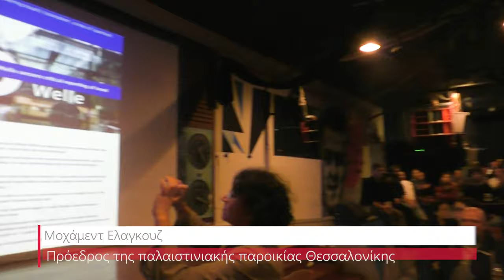Ο Μοχάμεντ Ελαγκουζ στην σύσκεψη των σωματείων της Θεσσαλονίκης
Η απόφαση των εργαζομένων να δυναμώσουν τον αγώνα για δουλειά με Συλλογικές Συμβάσεις Εργασίας και σύγχρονα δικαιώματα σε κάθε κλάδο και χώρο δουλειάς, με ενίσχυση της λαϊκής αλληλεγγύης και με μαχητική στήριξη του αγώνα του Παλαιστιανιακού λαού, εκφράστηκε μέσα από τη μεγάλη σύσκεψη των Εργατικών Σωματείων που πραγματοποιήθηκε το βράδυ της Τρίτης στη Θεσσαλονίκη, στον πολυχώρο WE.

Μέσα από τη σύσκεψη απευθύνθηκε κάλεσμα μαζικής συμμετοχής στο συλλαλητήριο που οργανώνουν η Παλαιστινιακή Παροικία Θεσσαλονίκης, η Επιτροπή για τη Διεθνή Ύφεση και Ειρήνη Θεσσαλονίκης και δεκάδες εργατικά σωματεία και φοιτητικοί σύλλογοι, την Πέμπτη 19 Οκτώβρη στις 7 μ.μ., στο Άγαλμα Βενιζέλου.

«Η ιστορία έχει μια σωστή πλευρά με την Παλαιστίνη ως τη Λευτεριά». Με το σύνθημα αυτό υποδέχθηκαν την αντιπροσωπεία της Παλαιστινιακής Παροικίας Θεσσαλονίκης που αποτελούνταν από τον Πρόεδρο Μοχάμεντ Ελαγκούζ και τον Αντιπρόεδρο Σαλίμ Μουσάλαμ.